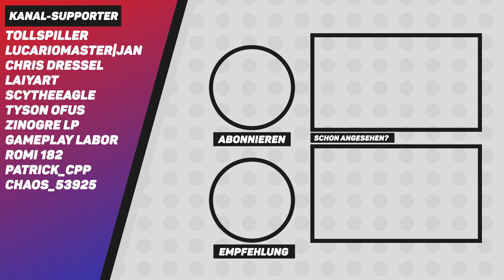Was ist BESSER: Zusatzedition oder Pokemon DLC? | Pokemon Fakten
Was ist besser Zusatzedition oder Pokemon DLC das kläre ich in einem kleinen Pokemon Fakten Check! Pokémon Fakten gibt es viele. Doch manche sind wirklich sehr unbekannt. Heute gehen wir einigen auf den Grund! Dafür suche ich euch in zahlreichen bekannten, aber auch teils sehr unbekannten seiten nach Informationen und Fakten, die kaum einer von euch kennt und den ein oder anderen verwundern werden!